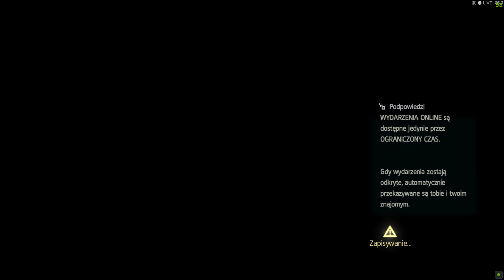Assassin's Creed IV Black Flag #6